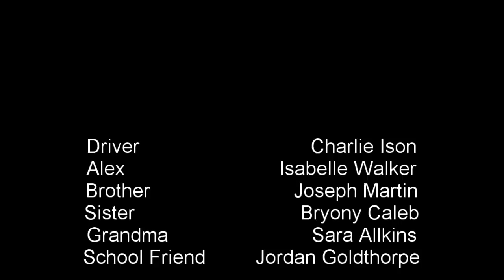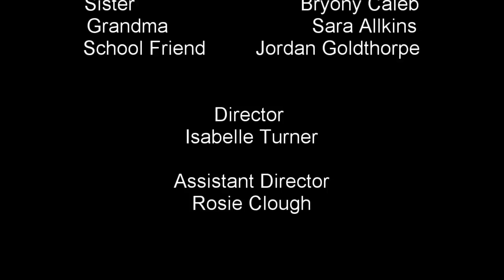Kaitlin's Film: Dangerous Driving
This is short film about Texting while driving.

It has been created in memory of my little sister Kaitlin who passed away on the 6th of October 2017 after being hit by a car.

Thank you to everyone who has been apart of this journey. May Kaitlin's memory live on.